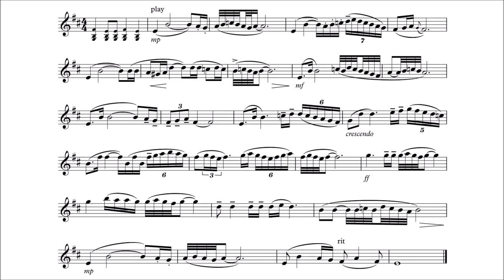Morricone A Fistful of Dollars (trumpet) Backing track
This is a backing track with music written by Ennio Morricone